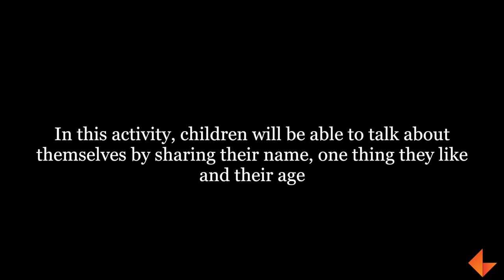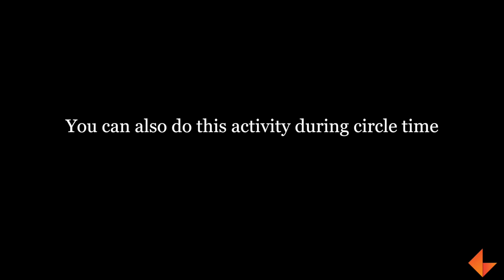Talking about self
In this children will be able to share about themselves